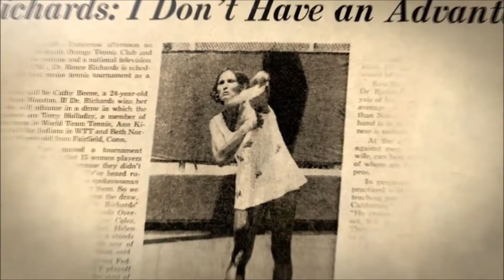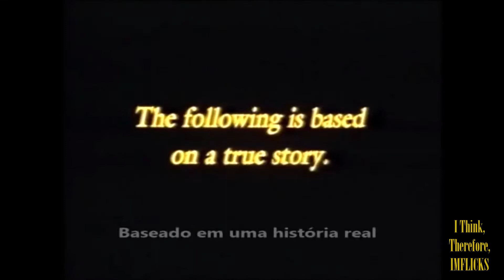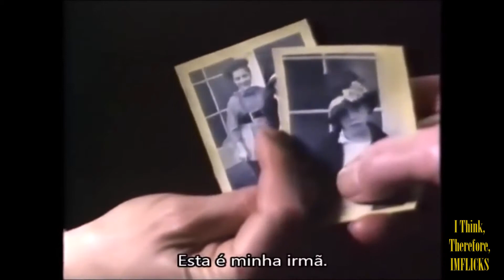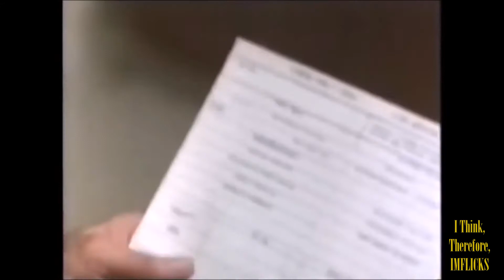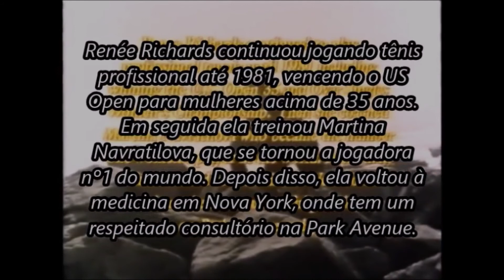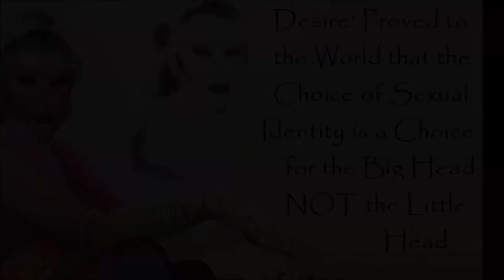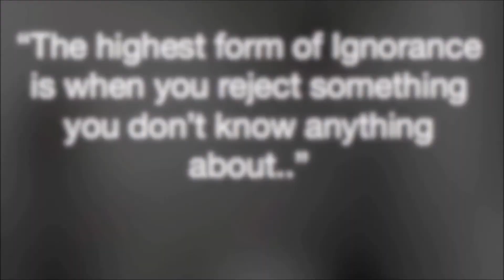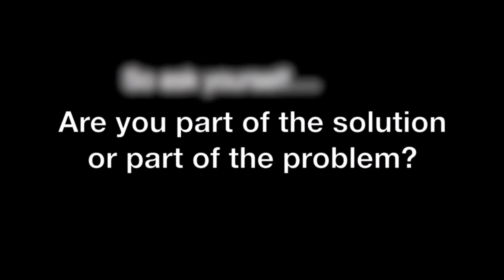Second Serve the story of Rene Richards the transsexual Tennis Star